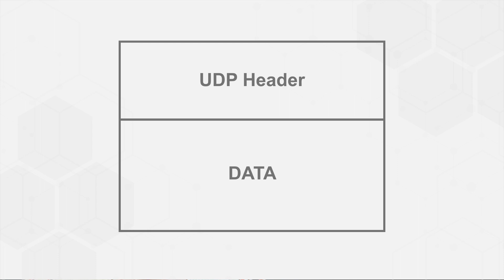What is UDP (User Datagram Protocol)? UDP/IP vs. TCP/IP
Like many other tech decisions, choosing between UDP and TCP comes down to speed, or reliability. User Datagram Protocol is a popular alternative to Transmission Control Protocol -- watch to find out why.

UDP, or User Datagram Protocol, is a communications protocol used primarily for low-latency and loss-tolerant internet connections -- like gaming and voice or video communication -- where speed is critical and some data loss doesn’t impact quality.

Though UDP and TCP both run on the Internet Protocol (thus often called UDP/IP and TCP/IP), there are some key differences between the two. UDP enables process-to-process communication, and TCP host-to-host; UDP sends datagrams, while TCP sends individual packets; UDP is connectionless, and TCP provides error and flow control -- the list goes on.